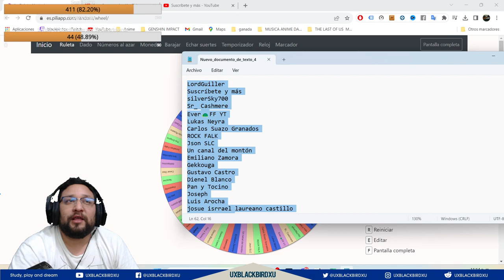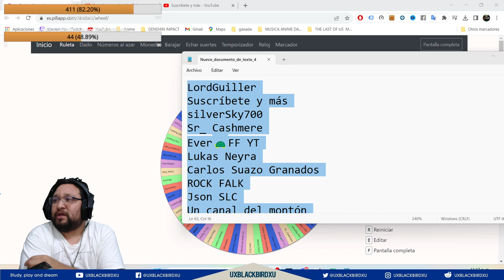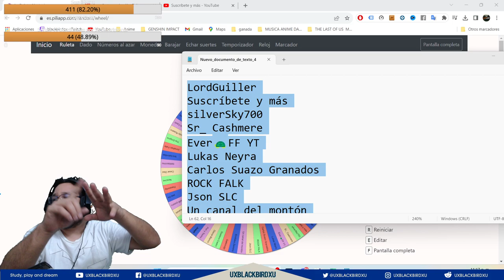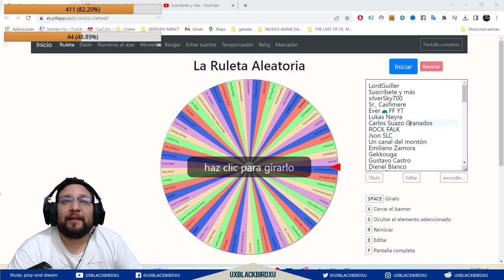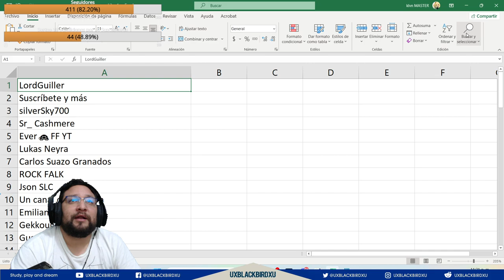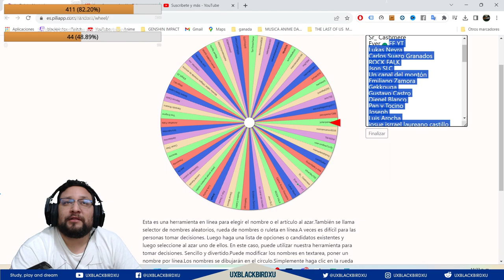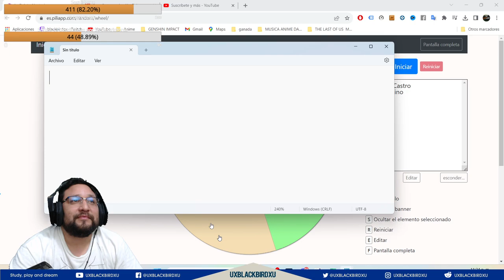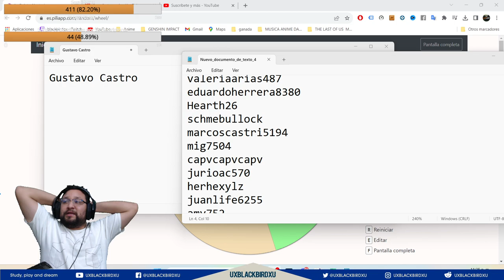Y EL GANADOR DE LA BENDICION LUNAR DE YOUTUBE ES...